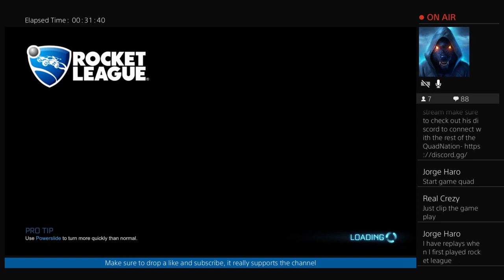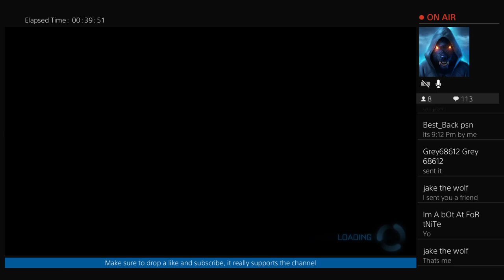Rocket League Live Trading ( Trading/Playing with subscribers Roadto2k ) #9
Hey guys it's ya BOOOOOOOOOOOOI QuadGodGamez here back at it again with some more games.I play GTA, Fortnite,and more.My favorite thing to do in Gta is using the rockstar editor and making cinematic videos,my favorite thing to do in Fortnite is being lit, and my favorite thing to do in Rocket League is doing Rocket League streams and trading.I hope you guys enjoy your stay and become a lifetime member of the QUADSQUAD!
Goals:
👍🏾100
👍🏾200
👍🏾300
👍🏾400
👍🏾500
👍🏾600
👍🏾700
👍🏾800
👍🏾1,000
Next-2,000!!!